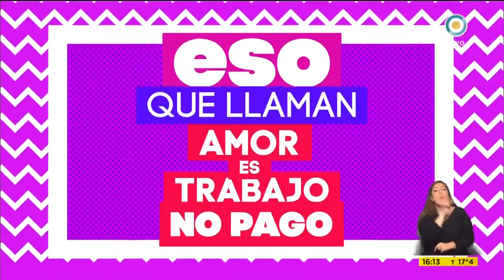Políticas públicas para la equidad de género en Con Vos Propia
El trabajo en el hogar da cuenta de la desigualdad entre mujeres y hombres. Según datos del Indec, las mujeres trabajan más de 6 horas diarias en las tareas domésticas. En el caso de los varones, solo dedican 3 horas diarias a esta actividad.
Para conversar sobre esta problemática, nos acompañaron la directora de protección social de Cippec, Gala Díaz Langou, y Pamela Ares, presidenta de la Fundación Contemporánea.

Emitido por la Televisión Pública Argentina el 17 de julio de 2019.